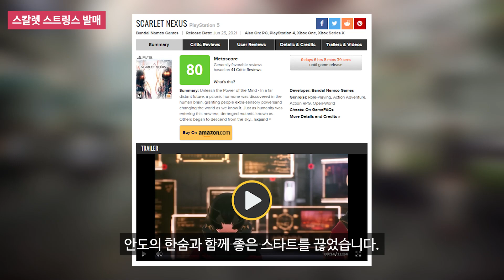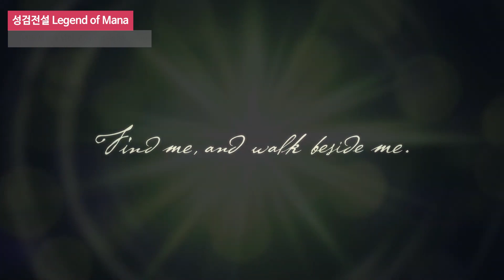일본게임의 과거,현재,미래가 교차한다 - 하프위크뉴스(6월 4주차 후반)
6월 4주 하프위크뉴스 후반 정보는
귀멸의 칼날과 스칼렛 스트링스 그리고 성검전설의
출시 정보 및 게임 소개에 대한 정보를 담았습니다.
그 중 스칼렛 스트링스는 저도 플레이 해보고 있는데
꽤나 재밌게 하고 있습니다.

매주 목요일과 일요일 2회에 걸쳐 하프위크뉴스를 통해
콘솔게임계의 소식을 정리하여 여러분들께 알려드리도록 노력하겠습니다.

타임스탬프
00:00 인트로
00:13 스칼렛 스트링스
03:01 성검전설 LoM
05:35 귀멸의 칼날
08:59 아웃트로

Music composed by 레모네이드 클럽 (Lemonade Club)
Title : The Ocean